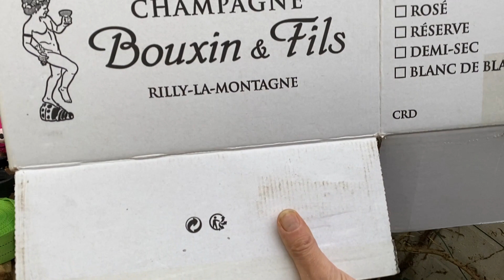L'équipement pour transporter des choses sur le toit de la voiture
Utile si l'on déménage des meubles de manière occasionnelle ou si l'on se rend régulièrement à la brocante, le transport d'un meuble sur le toit permet de faire l'économie de la location d'une camionnette. Dans la présente vidéo, les équipements nécessaires à un transport en toute sécurité sont présentés. La suivante propose un cas concret.

Chapitres:
0:00 Intro
1:25 Aperçu des équipements
1:52 Les barres de toit
2:12 Les sangles
4:24 Les cartons

Magnifique apparition du chat Bianca qui descend sa rampe au moment de l'intro.